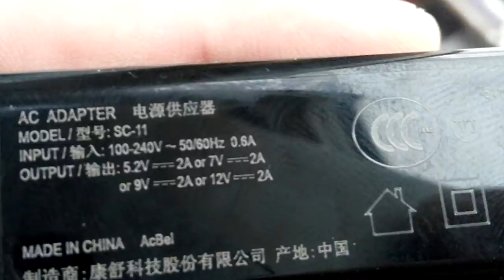Тест адаптеров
В данном видео принимали участие следующие товары:
➤ адаптер Rock Quick Charge 2.0 на 2А
➤ адаптер Rock 5V1А с кабелем в комплекте
➤ адаптер Ugreen на 2 выхода
➤ тестер из обзора для замеров времени зарядки, емкости аккумулятора, силы тока. К нему неплохо бы докупить резистр и с ним можно будет проверять насколько хороший кабель у вас.
Канал картавый блогер содержит плейлисты:

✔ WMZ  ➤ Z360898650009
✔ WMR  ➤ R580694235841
Музыка из видео:
➤ Gypsy Dance;
➤Swipesy Cakewalk;
➤The Entertainer;
➤Five Card Shuffle;
➤Dixie Outlandish.